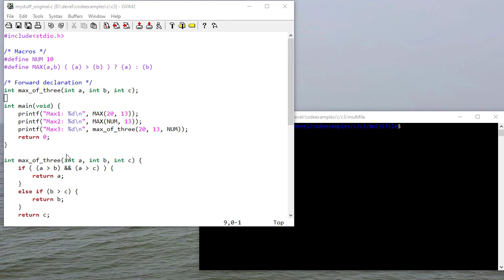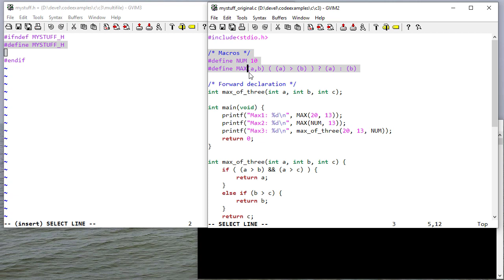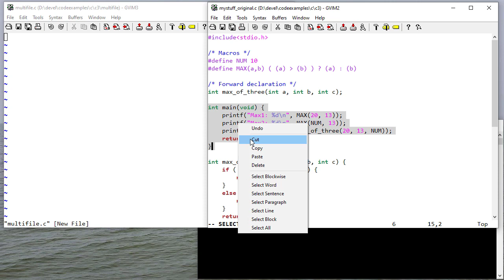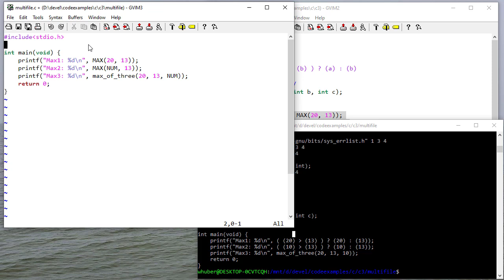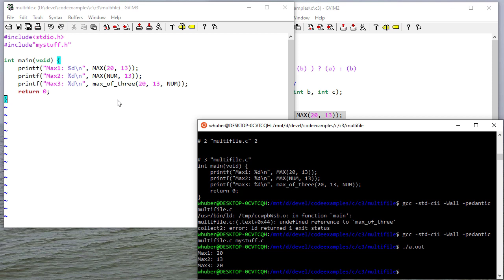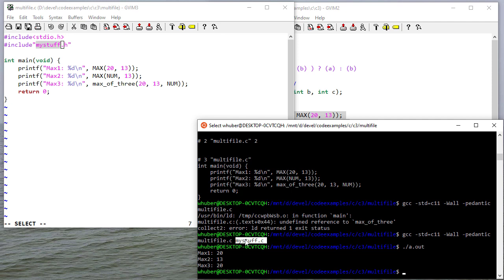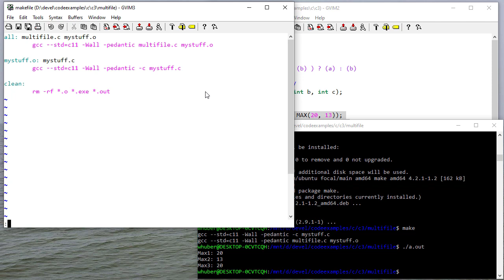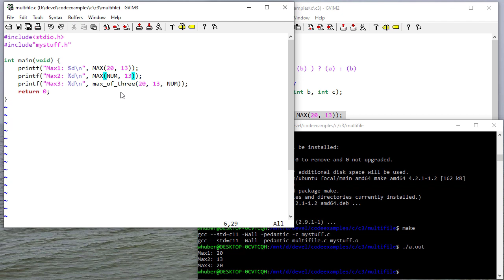Writing & Compiling Multi-file C Programs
Example of writing multi-file C programs.

1:28 - Creating a header file
3:22 - Creating a C module
4:30 - Writing a C program that uses a C module
6:48 - Compiling a multi-file C program
8:15 - Writing a makefile (more detailed walkthrough at
9:36 - Review